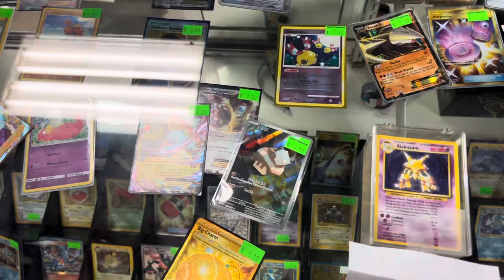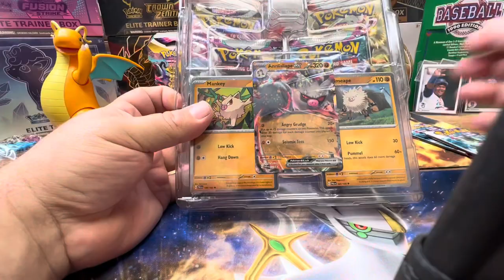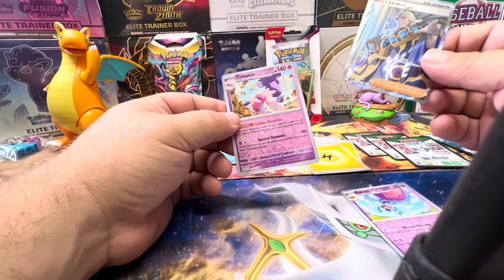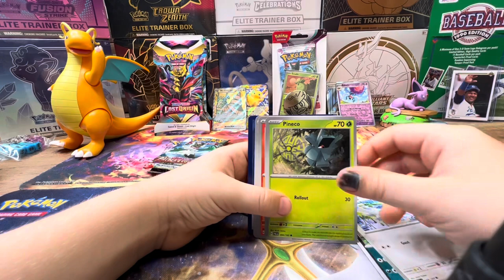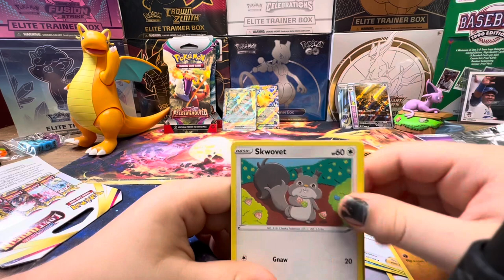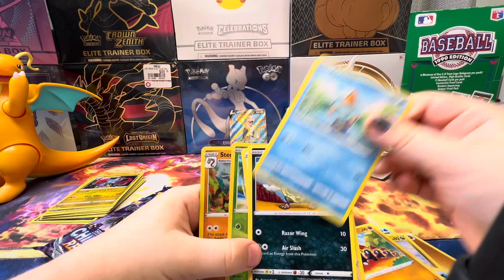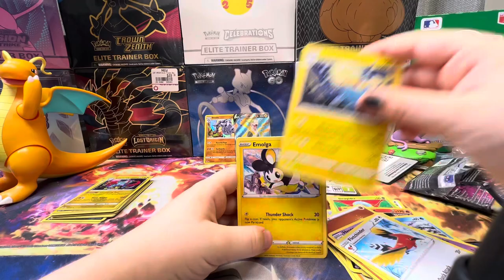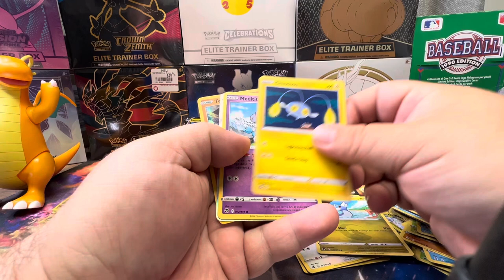A day in the life of Go Spencer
Join us as we hunting for Pokémon cards all over town! We get some awesome cards!